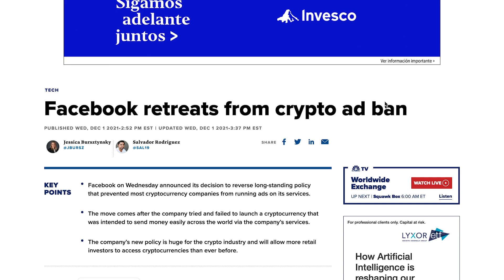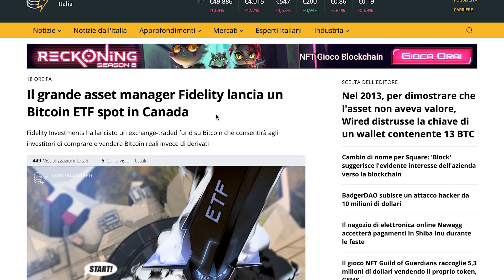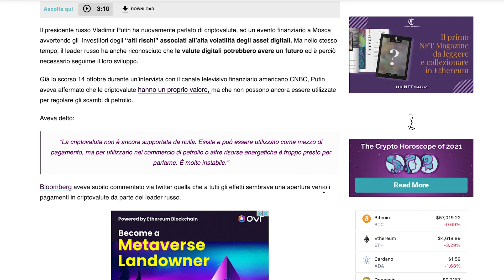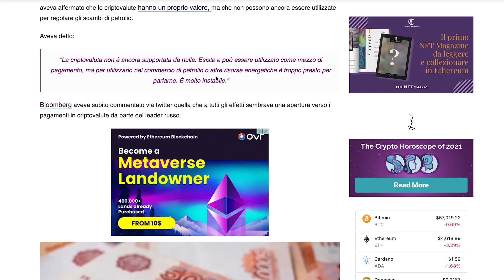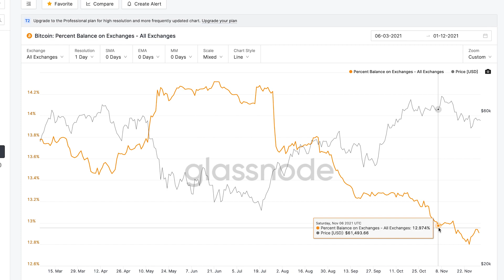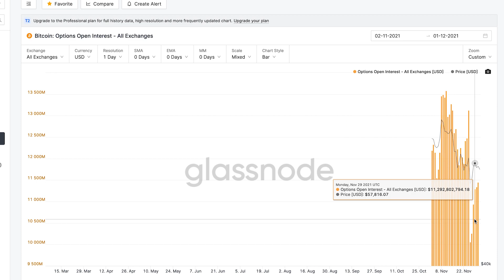Prima di INVESTIRE su Bitcoin OSSERVO QUESTO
Ora bisognare prestare attenzione ad alcuni indicatori, alle news, e alle emozioni.
Mantenere la lucidità nel mondo degli investimenti è fondamentale, sopratutto su Bitcoin e il mercato delle crypto in generale.
Cosa dicono i dati OnChain? Come sono i fondamentali?
Potrebbe essere ora di prendere profitto?
Proviamo a capirlo insieme!